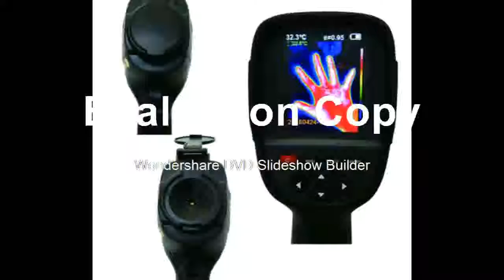Where to get ,Capacitance,Ohm AutoManual Range Digital multimeter with Temperature 2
Product On Aliexpress

Display Size:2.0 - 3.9 InchesDisplay Type:DigitalUsage:IndustrialTheory:Infrared ThermometerStyle:HandheldMax Measuring Temperature:49°C & UnderModel Number:HT-18Power Type:3.7V Li battery available